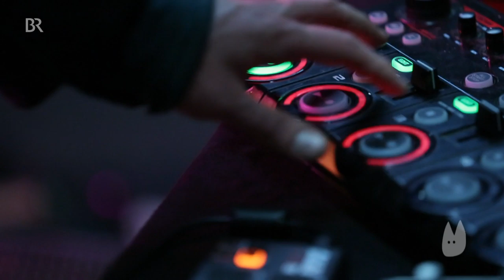Die Musik des unglaublichen Cosmo Sheldrake | Capriccio | BR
Glasscherben, Lichtmasten, Käfer, Kuhglocken - daraus kann der Musiker Cosmo Sheldrake Musik machen, so auch aus Wildwiesen, Butterblumen, Wasserflaschen, Kieselsteinen.